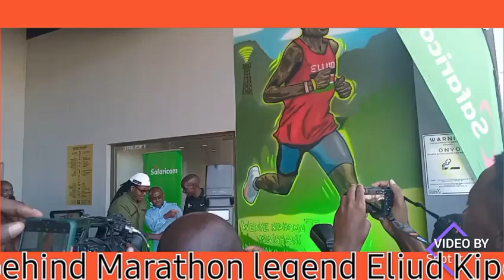"No human being is limited "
Meet young man behind World  Marathon Legend Eliud Kipchoge's beautiful mural graffiti  at Rupa Mall in Eldoret ,Uasin_gishu  County.